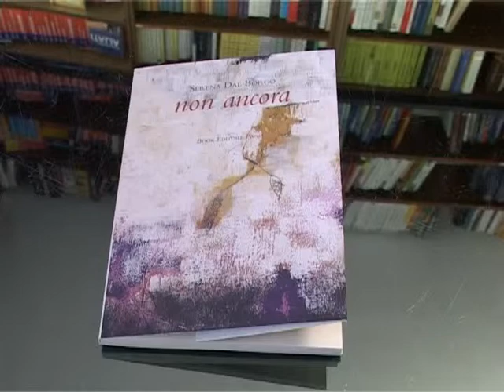Vajont un monte cade. Serena dal Borgo legge da "non ancora" D'acqua e fango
e il Toc. La spinata lunare di fango/ e io che quel giorno del nove compivo/ due anni.la sera del TOC cadente.la sera della partita del Real Madrid.due anni/due secoli.e la terra fangosa e il boato./e tu forse tre.e noi piccole lontane./noi che il Toc ha fatto incontrare./noi che di terra scaviamo. tu che in acqua/sali con Va-le-ri-o e Gi-uuuu-li-a./noi che in cielo di luna specchiamo/con pelle d'ardesia .